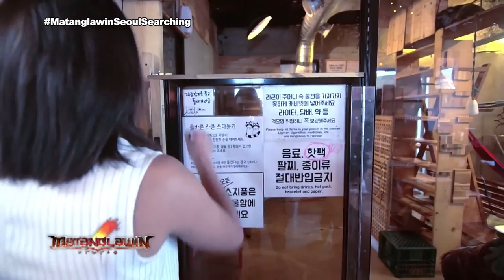Gretchen Ho visits a raccoon café in the Daehangno neighborhood in Seoul | Matanglawin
Kim Atienza provides some trivia about the Malayan palm civet cat (“alamid”). Gretchen Ho visits a raccoon café in the Daehangno neighborhood in Seoul, South Korea.